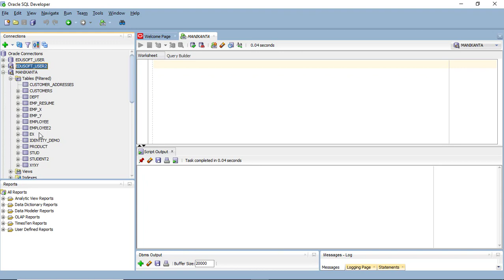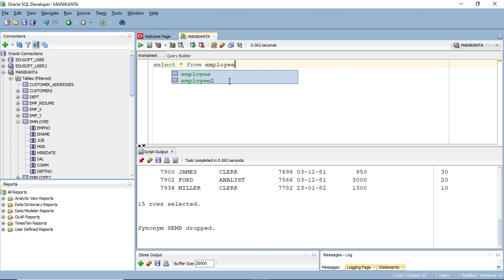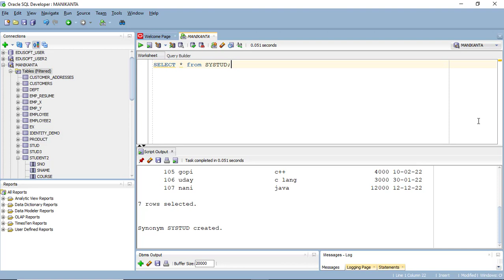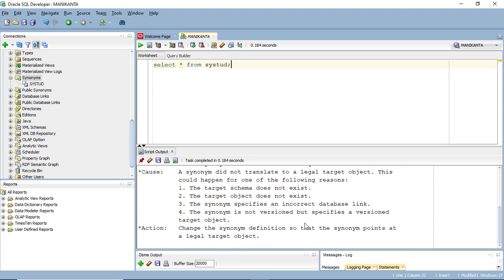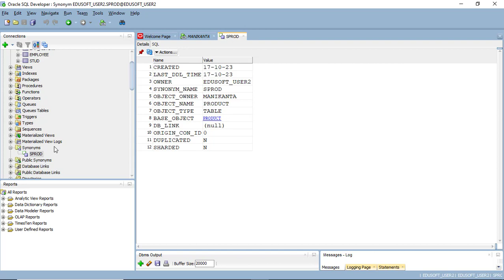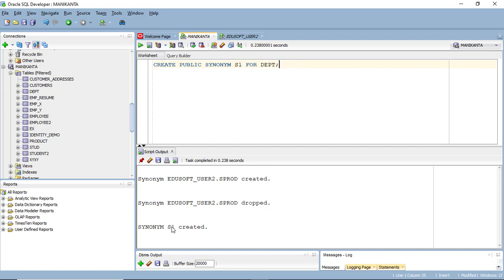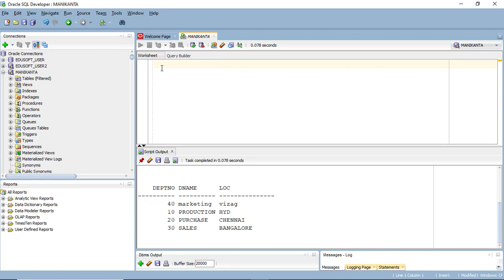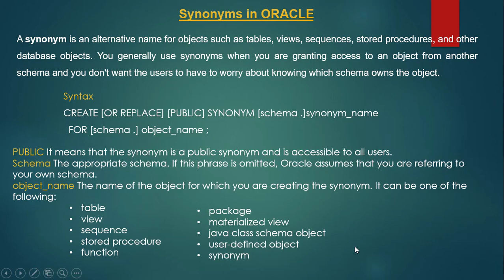Synonyms in Oracle SQL